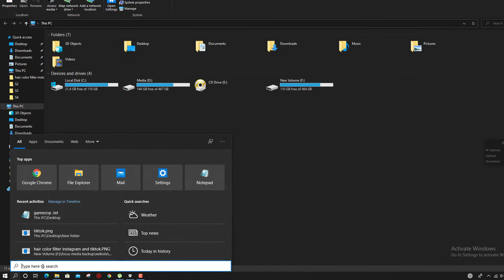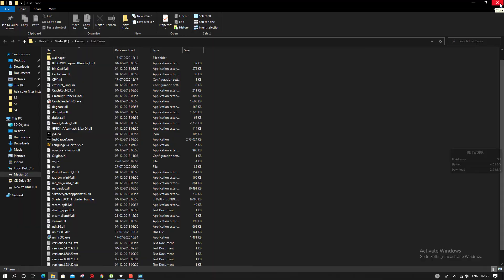How To Fix Just Cause 4 Crash Issue After Loading Screen | Just Cause Startup Problem Fix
Hello friends, in this video I will help you to fix just cause 4 crash problems when you start just cause 4 game on your desktop or laptop exits to desktop after the loading screen.
Just cause 4 crash fix
If you like this video LIKE/COMMENT/SHARE